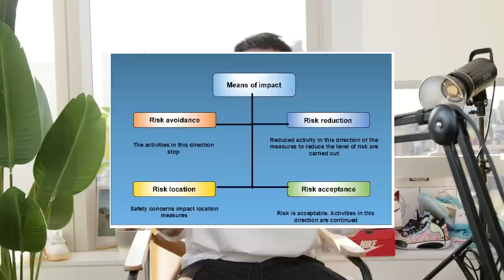Is America Safe For Asians Right Now?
Follow us for more personal content!
▸ Joint
CAMERA //
EDITOR //